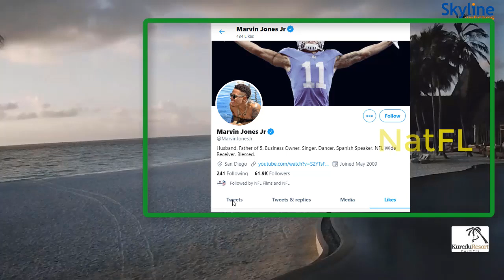Miami Dolphins news today : Dolphins possible SIGN Lions WR Marvin Jones